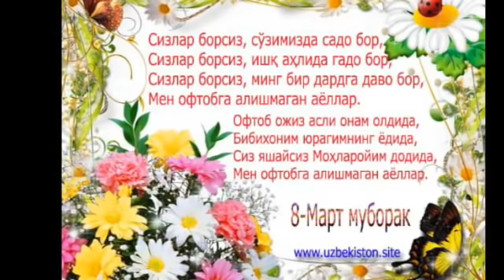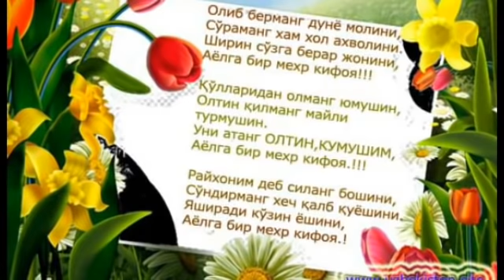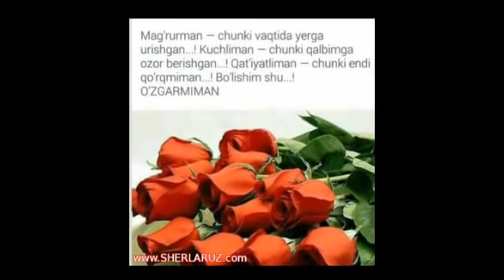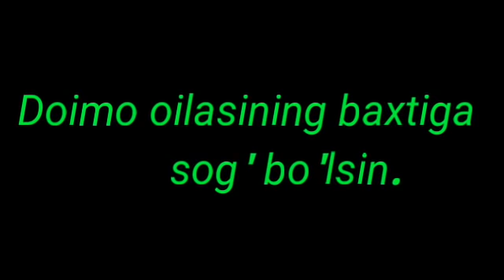8 mart tabrigi 2019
8 mart tabrigi